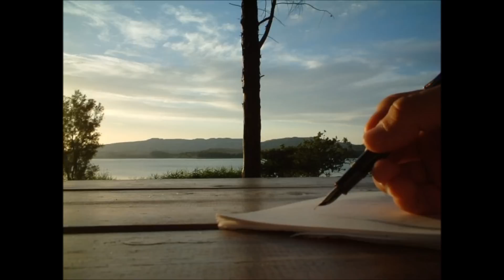IL CAMMINO EROS RAMAZZOTTI